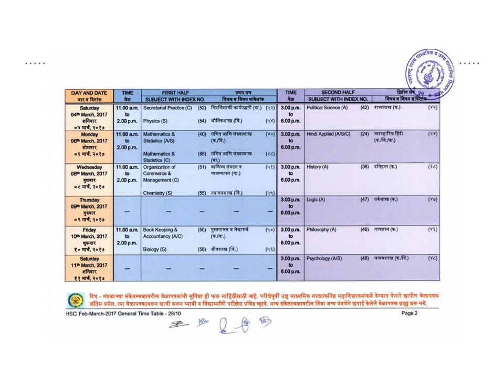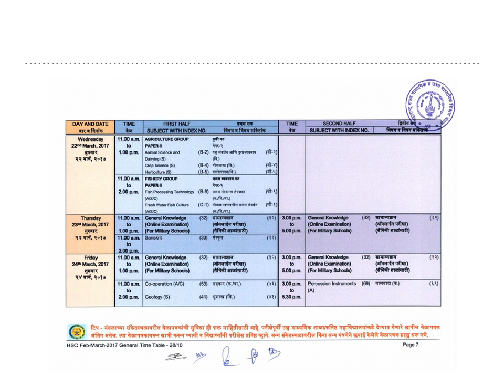Maharashtra Board HSC Time Table 2017 - Getentrance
In this video HSC Board exam candidate will find details about Maharashtra HSC Time Table 2017 for Science, Commerce and Arts. Below link will navigate you to the different stream of HSC Board exam: